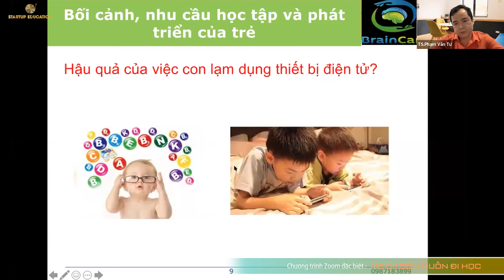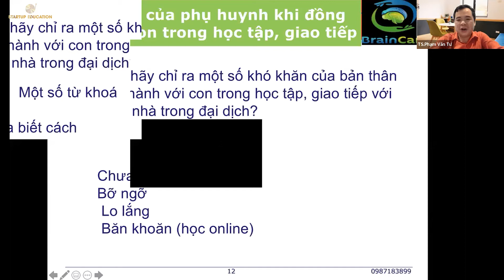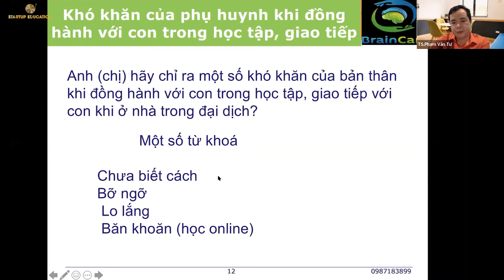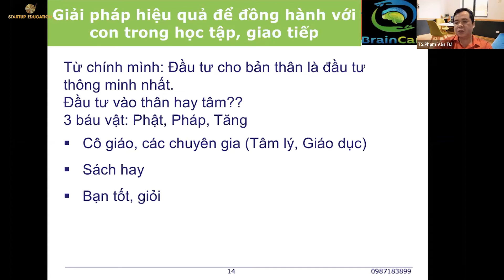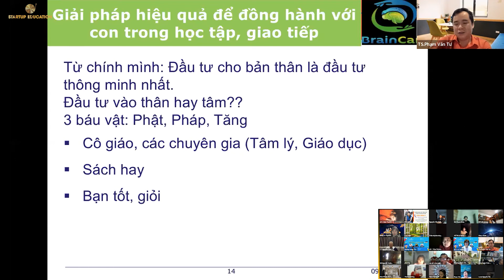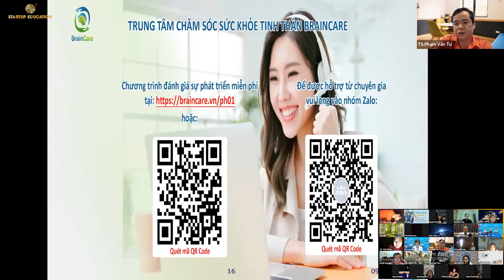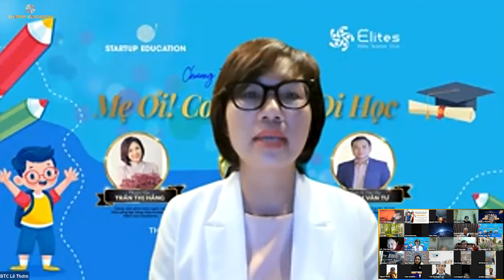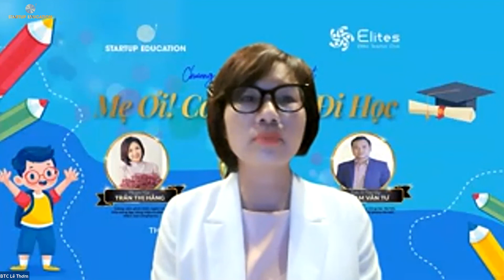MẸ ƠI! CON MUỐN ĐI HỌC (P2/4) - (08/01/2022) | STARTUP EDUCATION